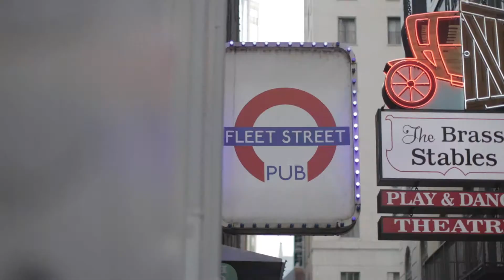テネシー州ナッシュビルのウィスキー・ビジネス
"「テネシー ウイスキーのようにスムーズ」という言葉には理由があります。チャーリー・ネルソンと弟のアンディは、ナッシュビルにあるネルソンズ・グリーンブライア・ディスティラリーのオーナーです。５代前の祖父が始め、禁酒法で閉業した事業の歴史を発見し、テネシー州の豊かな酒文化の中で再生させました。

Go USAが、アメリカの旅行シーンを形作る人々、場所、体験を探しながら、モバイル・コンテンツ・クリエーション・ラボでアメリカを旅します。

登録する

アメリカ観光の公式YouTubeチャンネルへようこそ。私達の目的は世界中の人達にアメリカの素晴らしい観光スポットを体験してもらうことです。動画を通して発見しよう、あなたの知らないアメリカを。